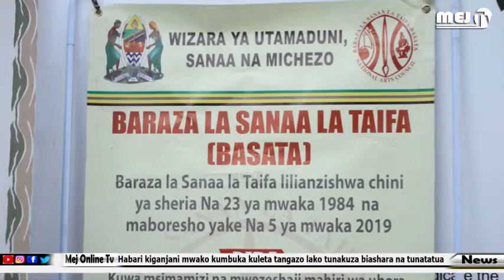MRATIBU WA SANAA BARAZA LA BASATA TAIFA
Upendo wako, ndio furaha yetu.
FUATILIA VIPINDI,
=}fichua
=}ujasiliamali
=}Sports news
=}Yaliyojiri ibaadani,
=}kuni mtaani na
=}Je? unajua ujui

YouTube,Twitter ,facebook na istagram
@Mej Online Tv
 au Machalii Art

titok
@Machalii Art

Tunashoot
harusi,send off ,films,tamthilia,video music kama kwaya na bongo.

Tunachukua wasanii wa kuigiza komedi,films na tamthilia.